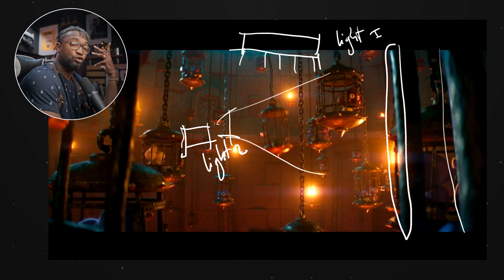SUPER MARIO BROS MOVIE - Je revis mon enfance !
ÇA VA ÊTRE UNE DINGUERIE 🥰